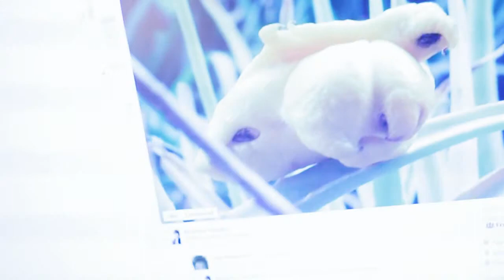Moving Lemon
wrwet aserg sdfg gfdsgf